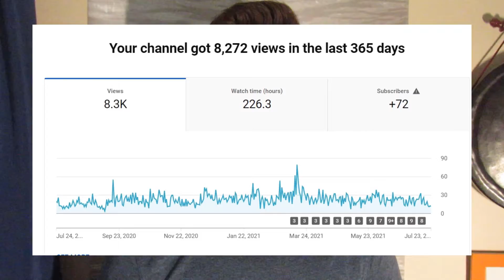I'm NEVER STOPPING (Two Years On YouTube)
Thank you to everyone who has helped me and been a part of the "Conscious Cal" journey thus far. Whether, it was making the videos, watching them, or merely glancing at the thumbnail on YouTube from the top of my heart THANK YOU! I love each and every one of y'all. The channel grew more than it ever has this past year and I am excited for what is to come. As always, love yourself because I love you!